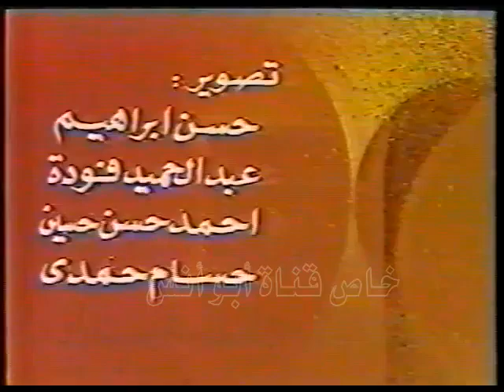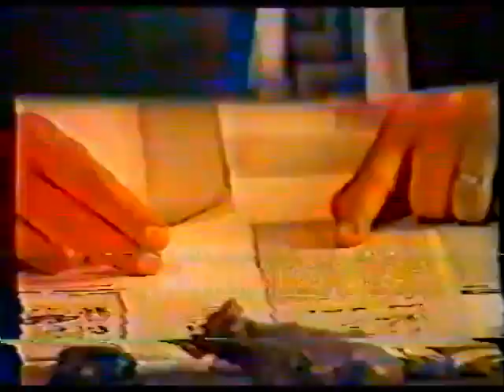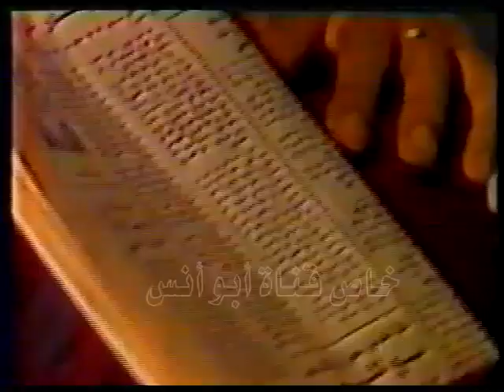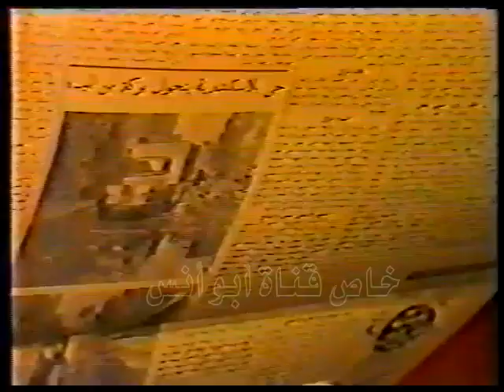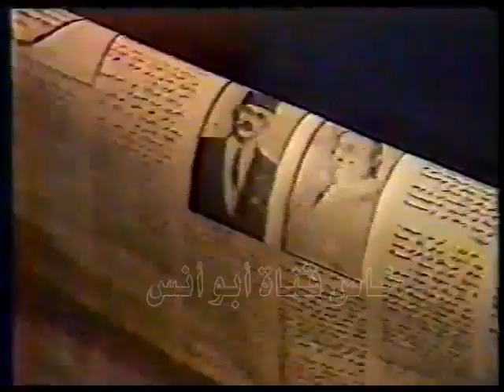مسلسل ”غداً تدق الأجراس“ ׀ صلاح السعدني – هناء ثروت ׀ الحلقة 03 من 16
قصة وسيناريو وحوار: د. أميرة أبو الفتوح
موسيقى تصويرية: منير الوسيمي
إعداد موسيقي ومؤثرات ومكساج: حسن صَفافة
المنتج الفني: صوت القاهرة
عادل صادق
إخراج: فؤاد عبد الجليل

بطولة:
الأطفال:
حسام عادل - سمر إمام - نادر حسن - حنان يحيى.
ضيوف الحلقات:
كريمة الشريف - علية عبد المنعم.
بالاشتراك مع:
محسن محيي الدين

منفذا الإنتاج: عادل الشاذلي - محمد أبو اليزيد.